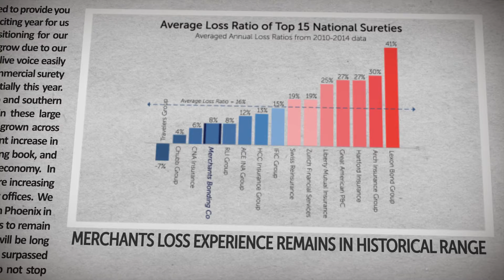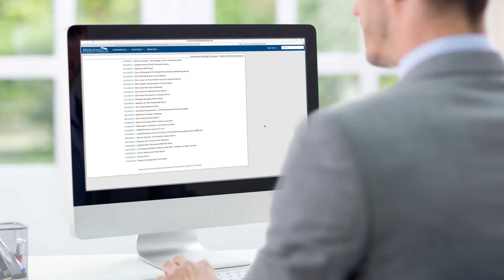Merchants Bonding Company 2015 Year in Review